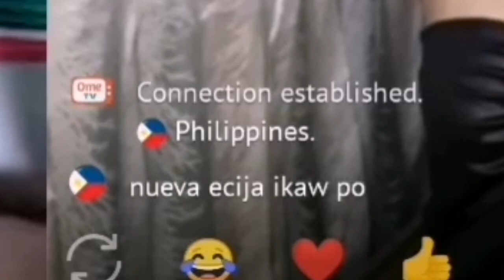MAITIM NA KILI-KILI PRANK SA OMETV PART 1(nakakadiri HAHAHA)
Sana tinapus nyu to guys thank you so much sa supporta nyo

FOLLOW NYU LAHAT SOCIAL MEDIA ACCOUNTS NAMIN

OMETV PRANK
MAITIM NA KILI KILI PRANK SA OMETV
harana sa ome tv
harana sa omegle
ome tv prank luca
ome tv prank polisi
ome tv prank bts
prank ometv twitter
prank ome tv ular kasur
cara prank ometv
feuer prank ometv
ome tv prank ideen
video ome tv prank
cara buat prank ome tv
cara prank ome tv
cara membuat prank ome tv
cara prank ome tv di android
cara prank ome tv di pc
cara prank ome tv di hp
cara bikin prank ome tv
download video prank ome tv
download mentahan prank ome tv
prank di ome tv
prank hantu di ome tv
how to prank ome tv
prank ome tv hack
prank ome tv korea
prank ome tv lucu
lustiger ome.tv prank
mentahan video prank ome tv
mentahan prank ome tv
prank ome tv psikopat
tutorial prank ome tv
video untuk prank ome tv
video prank ome tv
cara prank video ome tv
ome tv prank
kili kili
maitim na kili-kili prank on ome tv
ome tv
singing prank on ometv
ometv
ometv haranaometv
 pick up lines sa ometv